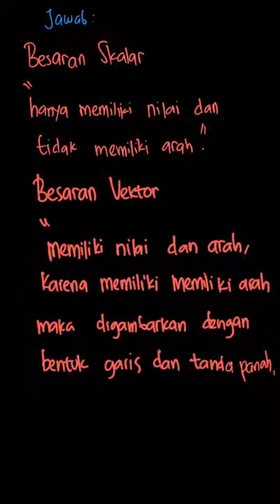1. Apakah pengertian besaran skalar dan be... | Fisika SMA/MA K | Kelas 10 | 2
✅ Dalam video ini kita akan membahas: 1. Apakah pengertian besaran skalar dan besaran vektor? Berikan
masing-masing 8 contoh.
Tema:
Kelas: 10
Mata Pelajaran: Fisika
Bab: 2
Buku: Fisika SMA/MA Kelas X

👉 Buku yang telah tersedia:
{PLAYLIST_LINK}
Di mana kamu dapat menemukan kami?